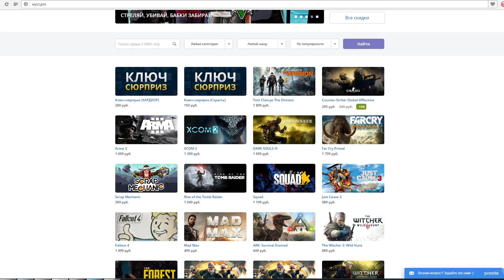Fallout 4 "Я тут единственный каннибал" (52)